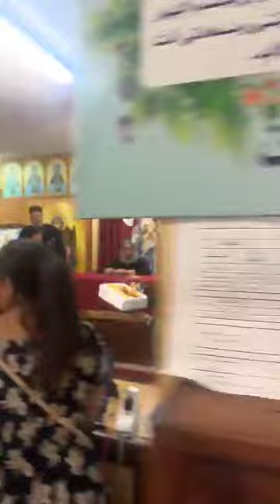احتفالية الكورسات المتخصصة بمناسبة مرور 37 سنة على دخول سيدنا الغالى الأنبا رافائيل الدير أغسطس 1987